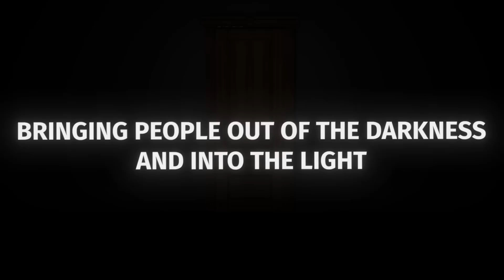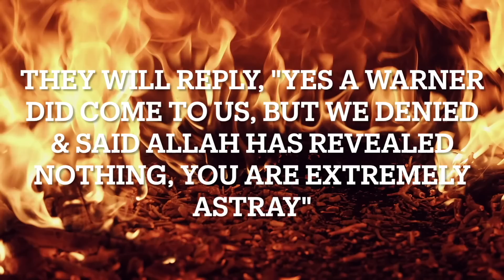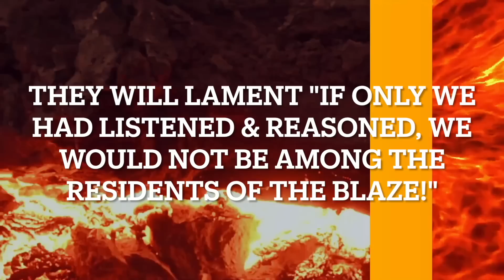Ex Christian Armenian Discovers Islam For The First Time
Warner-Nation